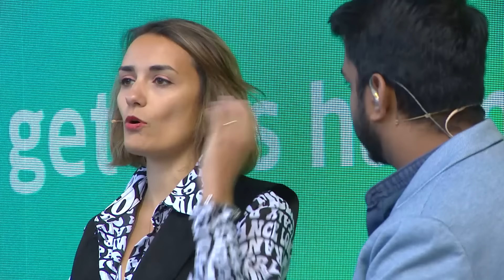Big city life | Claudia Patricolo x Balázs Kertész x Dr. Emil Toldy-Schedel x Brain Bar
Are we destined to live in overcrowded cities in the future? What choices can we make locally, to live a better and healthier urban life? Discover how cities and their residents can interact in a positive way with journalist Claudia Patricolo, activist Balázs Kertész and cardiologist Dr. Emil Toldy-Schedel on Brain Bar's stage.